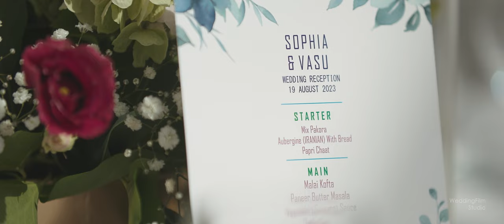Botleys Mansion Wedding Film | Sophia & Vasu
This was the wedding of Sophia & Vasu. They were married at Botleys Mansion - a wonderful country house wedding venue in Surrey.